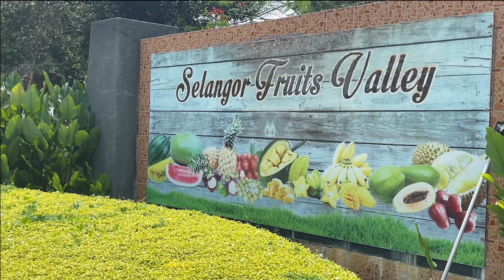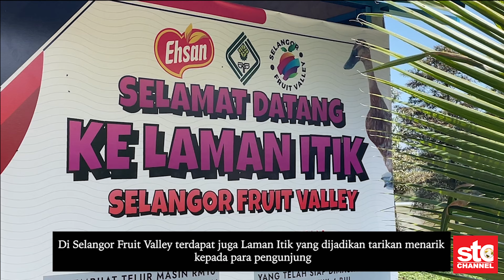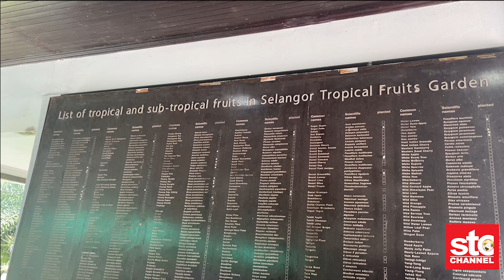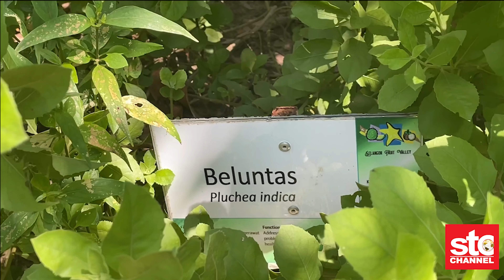Lawatan Produk Agro Pelancongan Selangor Fruit Valley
Selangor Fruti Valley diwujudkan pada tahun 2003 bagi menyahut hasrat kerajaan Negeri Selangor untuk memodenkan sektor pertanian selaras dengan visi dan misi Perbandanan Kemajuan Pertanian Selangor (PKPS).

Di sini, bukan buah-buahan sahaja menjadi tumpuan, malah terdapat aktiviti menarik lain seperti mengunjungi taman rusa, petting zoo di taman arnab dan variasi aktiviti tambahan lain antaranya persembahan kebudayaan yang yang kini giat diadakan pada setiap bulan.

Waktu operasi Selangor Fruit Valley:
- Dibuka bermula pukul 9.00 pagi hingga 4.00 petang
- Dibuka pada hari Isnin hingga Khamis
- Tutup pada hari Jumaat

Harga Tiket:
- Dewasa (RM15)
- Kanak-kanak dan Warga Emas (RM10)
- Dewasa (Bukan Wargnegara) (RM30)
- Kanak-kanak (Bukan Warganegara) (RM25)